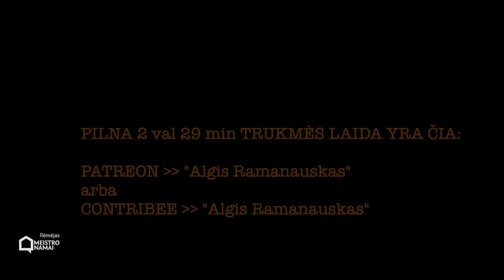Ramanauskas 20230918 MINDAUGAS KUZMINSKAS vieša versija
Krepšininkas, LR rinktinės narys, itin malonus, šiltas žmogus ir tikras džentlmenas